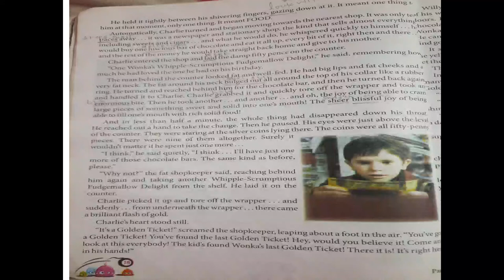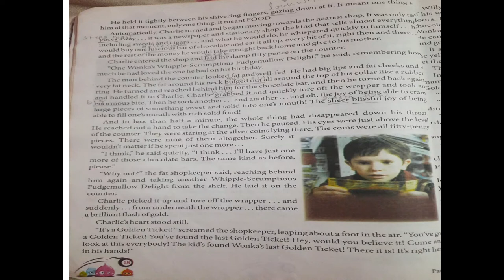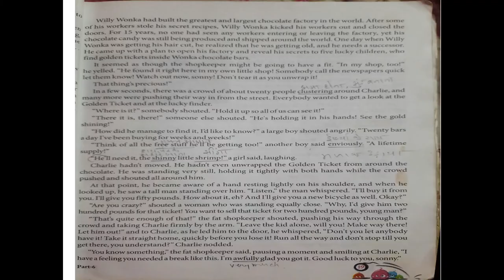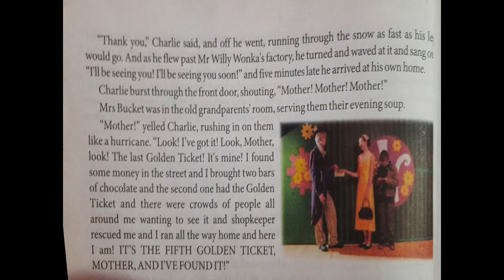C - 6 L - 3 The Miracle Roald Dahl (Part - 2)